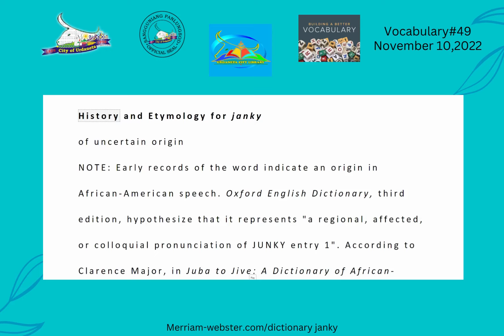VOCABULARY #49 "janky"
VOCABULARY #49

"janky"